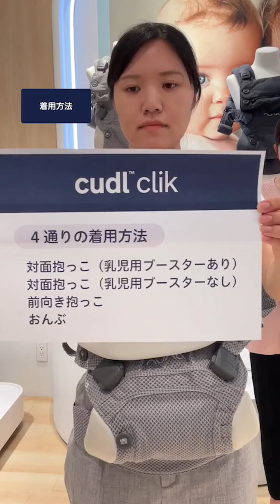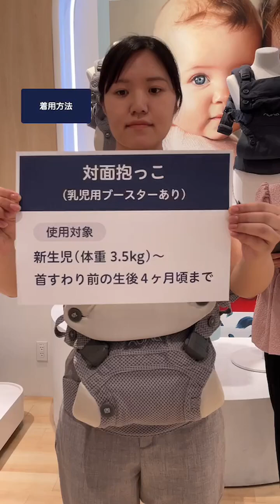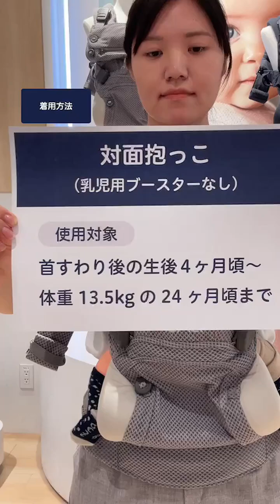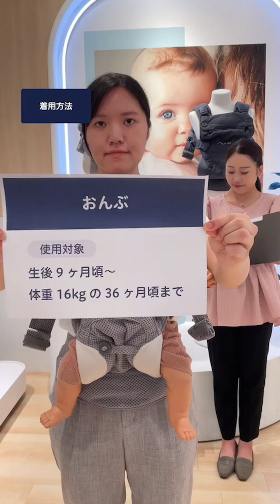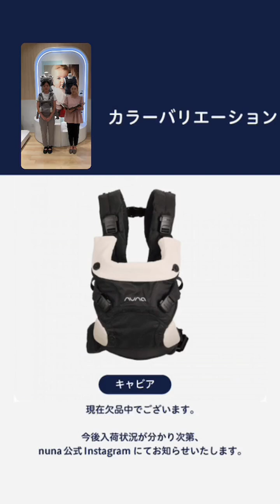nuna インスタライブ〜ベビーキャリア CUDL clikのご紹介〜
今回は、発売より好評をいただいております、マグネット式バックルで乗せ降ろしラクラクなベビーキャリア【CUDL clik(カドル クリック)】について、おすすめポイントから着用方法まで詳しくご紹介しています。

まだご参加されたことがない方も、次回の開催の際に是非参加してみてください♪

▽CUDL clik (カドル クリック)

●nuna公式Instagramアカウントはこちらから